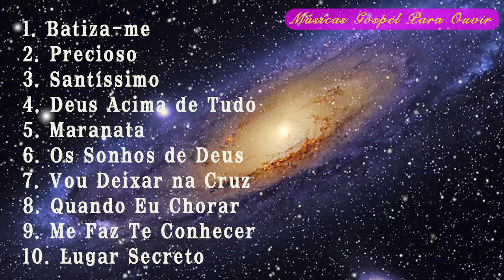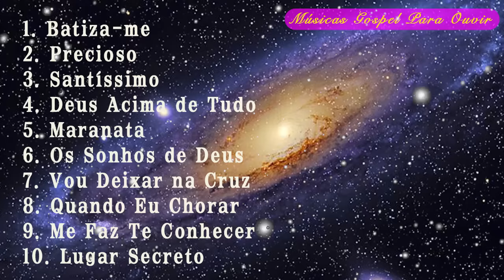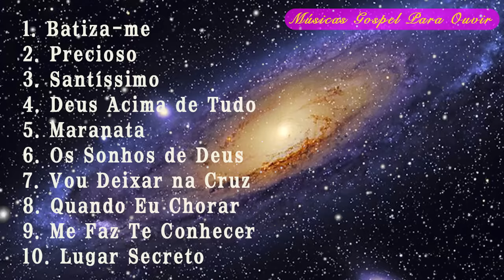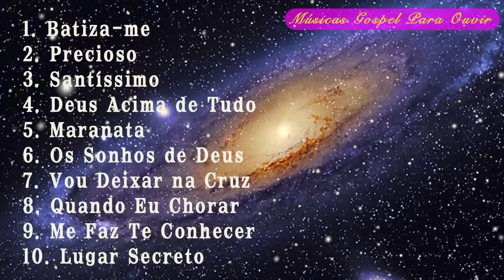MÚSICAS DE QUARTA E DOMINGO ⭐ IURD NA VÓZ DO PR FERNANDO RODRIGUES⭐